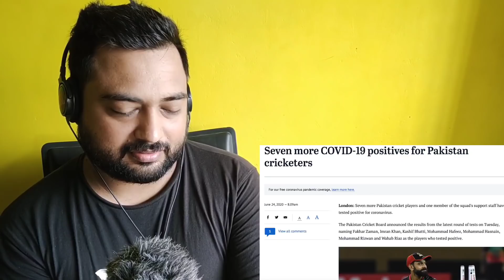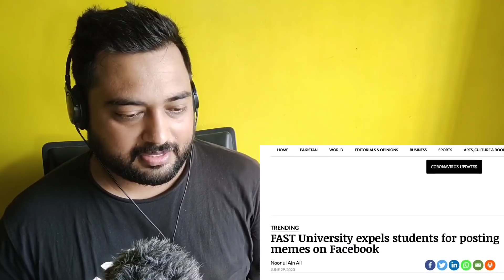Indian Reacts to PUBG BAN in Pakistan | Tiktok Ban | PIA Ban | CBA Arslen Naseer